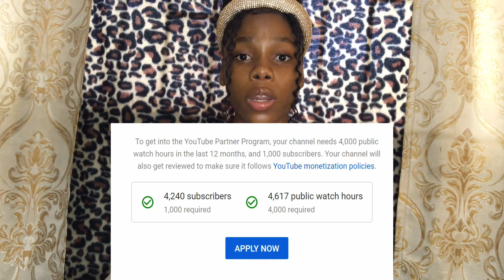FINALLY GOT MONETIZED ON YOUTUBE: The Review Process,Google Adsense, & More You Need To Know 2021!!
Hey my Nsg gang babies am back again with a banger videooo🎉🎉I know y’all miss me and I have you guys waiting. This video is about the monetization steps and processes as you know I have reach 4k subscribers thank God am so excited roadto5k.so let’s go.Sit back relax and watch.

Reach 5ksubscribers at the end of the year

Thank you for 4.09subscribers
OUR MOTTO

WE CAN MAKE IT HAPPEN IN GOD WE TRUST💙
Sub-count~ 4090
Video with a iPhone 6s
Edit on CapCut
Medias

I'm on Instagram as caribbean._beauty. Install the app to follow my photos and videos.

Add me on Snapchat! Username: caribbeanflaws1